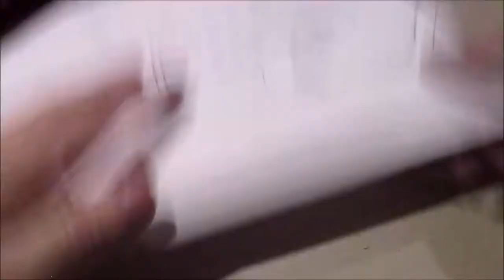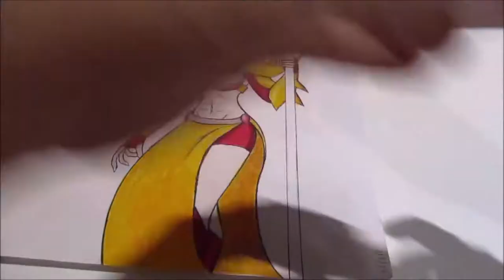Obscured Titan's Speed Draw: Empress Cyra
I wanted to give Speed Draws a shot for my content.  I had to take a few breaks in between transitions of my drawing's stages.  Today I draw one of my OCs from The Zynektic Legend, Cyra.  This time, she's wearing her MMXIX-III Ragnarok outfit.